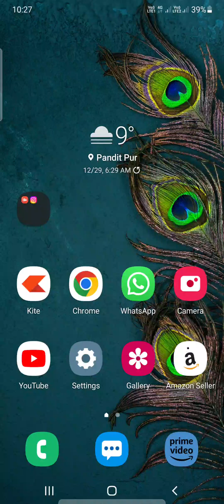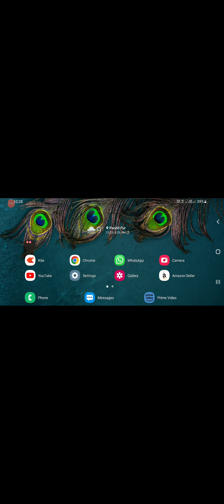How To Get Closed Captions on Prime Video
amazonprime amazonprimevideo primevideo Learn how to get closed caption on Amazon prime video app.